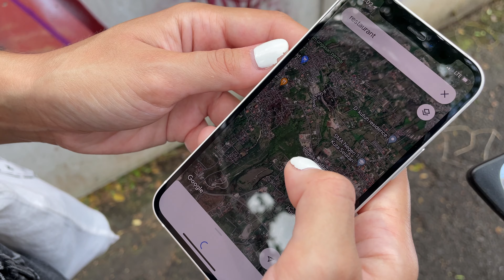MURCIÉLAGOS en la PLAYA de GREEN BOWL, ULUWATU 🦇🌴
Hoy vamos a descubrir Green Bowl en Uluwatu, Bali. La forma de esta playa es muy curiosa porque la arena dibuja un semicírculo casi perfecto desde la frondosa vegetación, dando la impresión de que es, literalmente, un bol con una inmensa ensalada encima 😂🌿 Además, en esta playa también encontramos unas cuevas con pequeños temples balineses... ¡y murciélagos! 😱

➡️ ¿Vienes a Bali? Te ayudamos a organizar tu viaje con nuestro pack de asesoramiento personalizado

📝 CHAPTERS
00:00 intro
00:22 acceso a Green Bowl
00:44 llegamos a la playa
01:26 Erick va a investigar
01:50 la cueva de la playa
02:31 ¿qué está haciendo Marta?
03:00 al agua patos
03:26 andando hacia el infinito
03:51 Green Bowl a vista de dron
04:47 ¡a comer!
05:11 en marcha otra vez
05:39 el chocolate es nuestra debilidad
06:18 (casi) nos perdemos la puesta de sol
06:57 puesta de sol a vista de dron
07: 28 outro

🎵 MUSIC
Show Me - LiQWYD
Vacation - LiQWYD

Si te gusta nuestro canal y quieres ayudarnos a seguir creando contenido, puedes convertirte en nuestro mecenas en el siguiente link:

🛒 TIENDA
Aquí puedes ver una selección de productos que recomendamos porque los hemos usado o los usamos de forma regular y nos funcionan:

MUCHAS GRACIAS POR DARLE AL PLAY 😊✌🏼